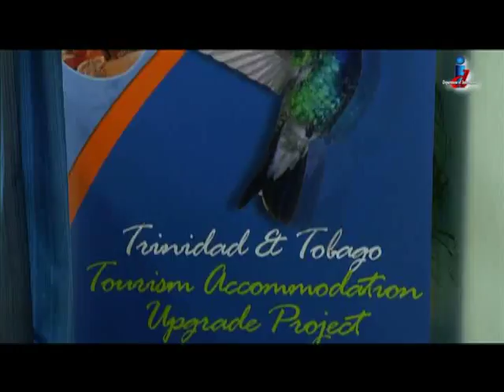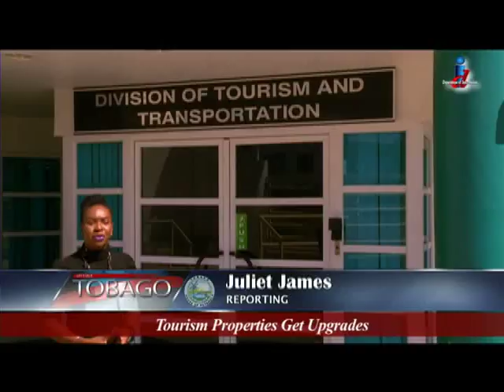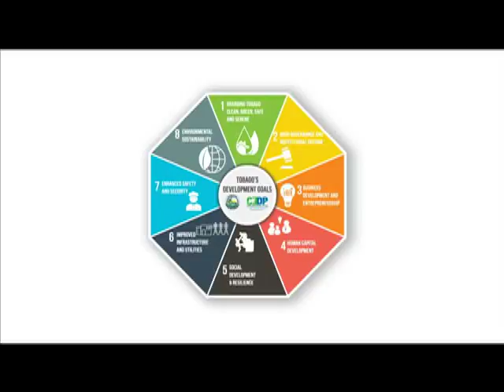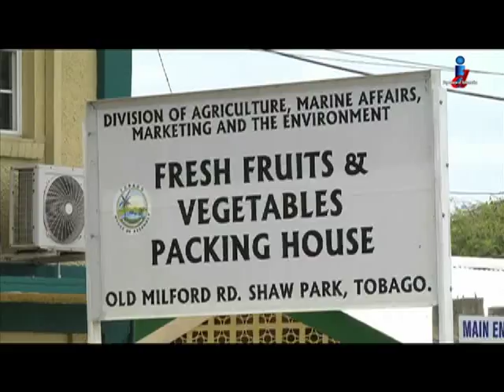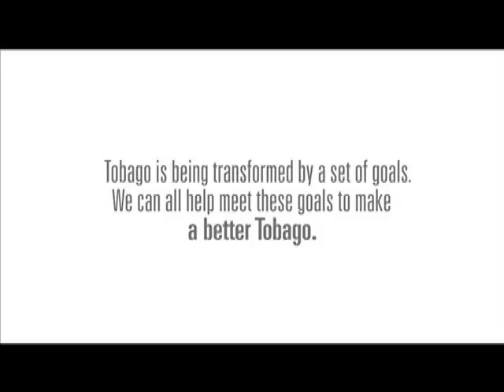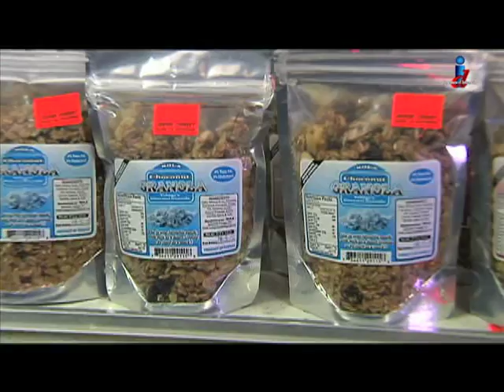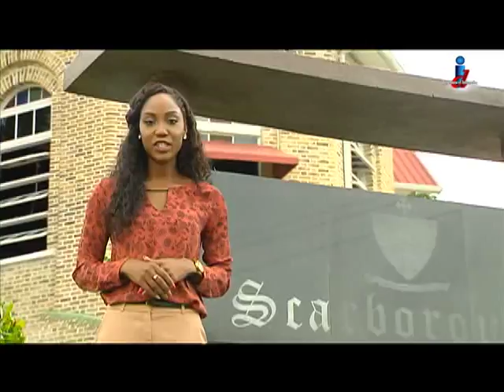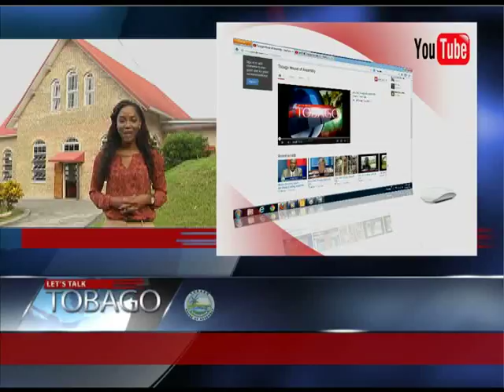Let's Talk Tobago Episode 466